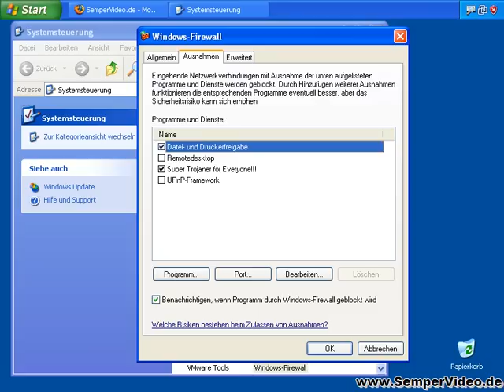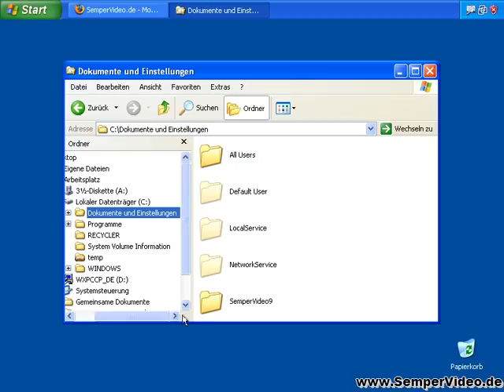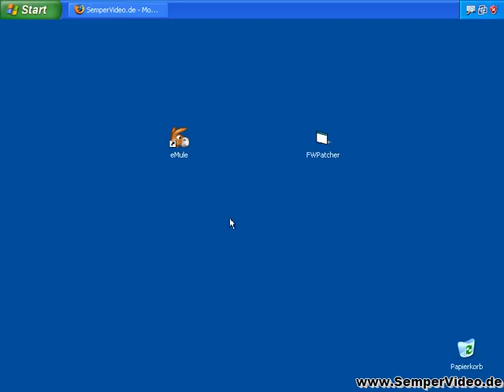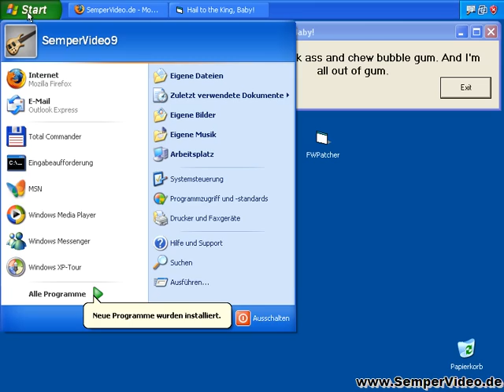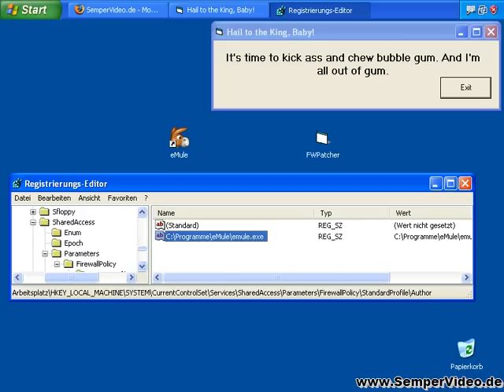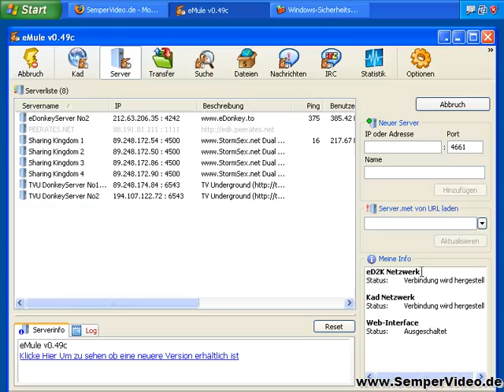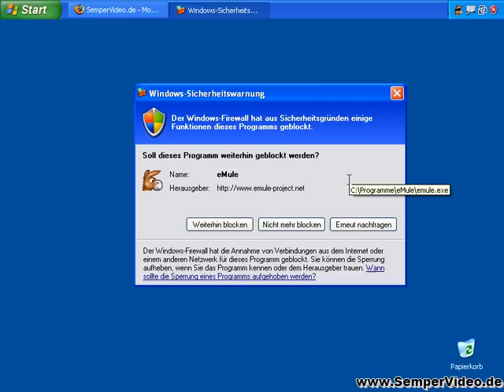XP Firewall austricksen (Teil 2 von 2)